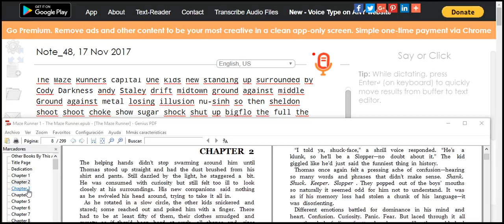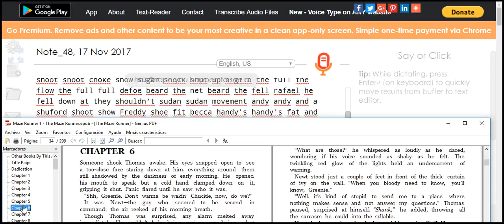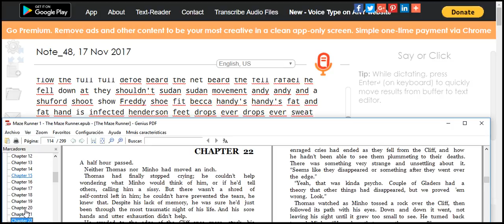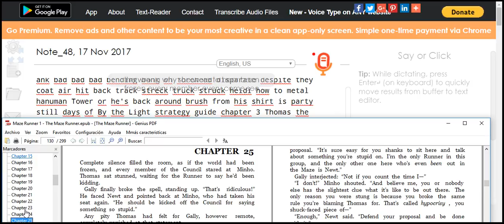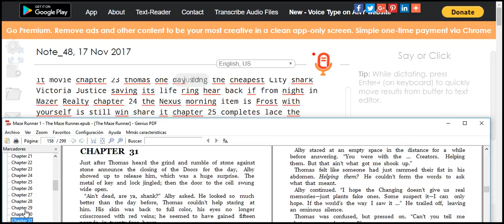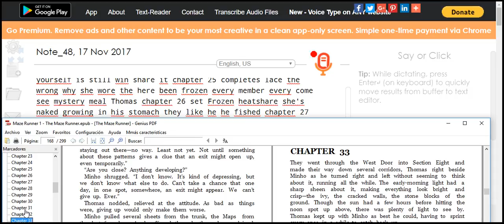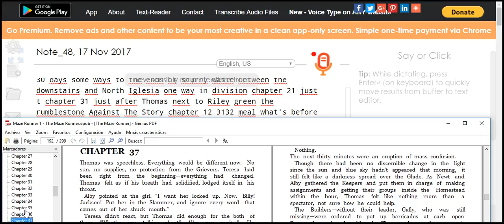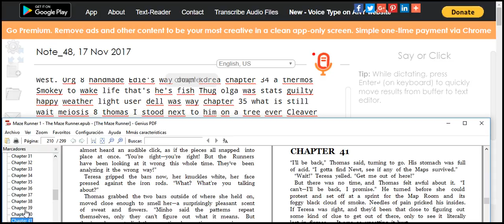ENGLISH SPEAK 2